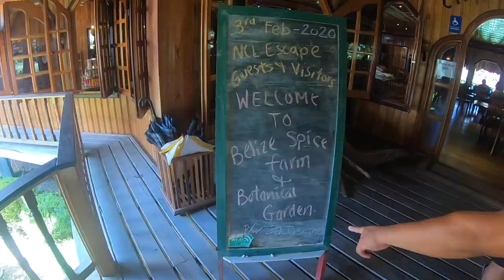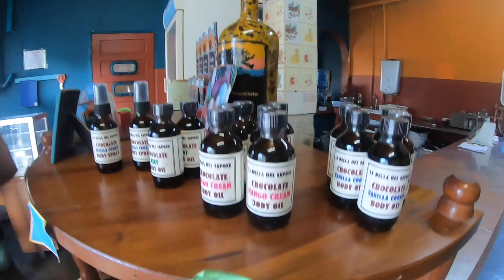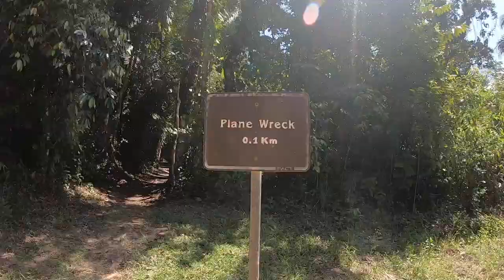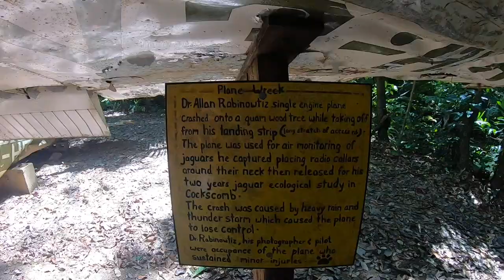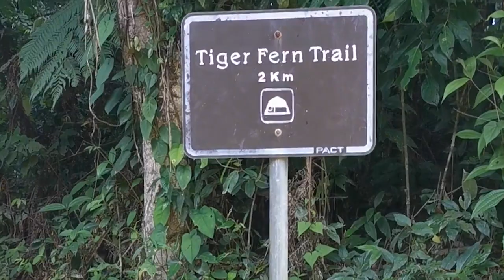S1E8: We found a plane wreck! // Sail our world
We came back to Placencia from Ranguana and as our Czech friend living in Belize lent us his car we decided to explore Belize inland.
We are heading south to the Toledo District, which is full of rain forests, waterfalls, rivers, and caves.
Our first stop is the Belize Spice Farm and Botanical garden and we stop for the night in Punta Gorda.
The next day we find a plane wreck and climb through the Jaguar preserve to the waterfalls. Strange bird calls, screeching insects, jaguar paws close to the trails, and a variety of wildlife count for a magical experience.

- Read more about us and our trips on our website.

📷 OUR TRAVEL FOOTAGE
- Check out our travel photos and videos, which are available for purchase.

Done a few sails together, fell in love and then the question came: “Will you sail with me?” :-D

We are two overgrown kids in love, who share the same passion for traveling, sailing, like to make fun of ourselves and making these videos just came natural to us.

Our big dream is to cross Pacific early next year.

Created with love and laughter,
Gabi & Dan